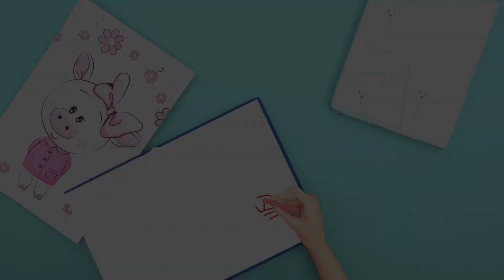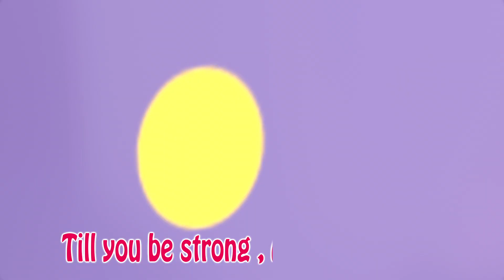Birthday Delights - The Happiness of Your Special Day - Nursery Rhymes - Cartoon - Banana super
"The Happy Birthday Song for Kids!" Every year, as the calendar turns to this magical day, hearts are brimming with anticipation. Friends and family, young and old, come together to celebrate a year of adventures, learning, and growing. But for the little ones, this day is nothing short of a dream come true – a day of surprises, gifts, and the sweetest treats.

Our song, "The Happy Birthday Song for Kids," is a melody of pure delight. It's the musical equivalent of balloons, confetti, and the sparkle in your eyes when the candles are all aglow. We're here to make sure that this birthday celebration is filled with the happiest of wishes and the most jubilant of tunes.

So, kids, grab your party hats, your noisemakers, and your sweetest smiles, because it's time to sing and dance like nobody's watching. Whether you're celebrating a year older, blowing out the candles, or simply sharing in the joy of the moment, this song is for you!

With each verse and chorus, we'll fill the air with laughter and love, making this birthday the most special day of the year. So, without further ado, let's raise our voices high and join in the celebration with "The Happy Birthday Song for Kids," because today, and every day, is a reason to smile!

Happy Birthday
Happy Birthday

Happy Birthday
Happy Birthday

Happy Birthday
Happy Birthday

TimeCode:-
0:14   happy birthday
2:24   In my closet
4:45   Can you fly
7:02    Candy world
8:42    Doing the dishes
10:44    I am going to clean my room
12:37     My shadow
14:21     five little babies

About :- Banana Super coco
A captivating and vibrant television network offering a diverse selection of animated content for audiences of all ages. From timeless classics to cutting-edge modern animations, the channel showcases beloved characters, introduces innovative worlds, and delivers heartwarming storytelling. With a commitment to family-friendly entertainment, it provides a safe and enjoyable viewing experience for children and parents alike, fostering wonder, creativity, and imagination in its viewers. Join us on a whimsical journey filled with laughter and excitement, making The Cartoon Channel a beloved destination for all animation enthusiasts.